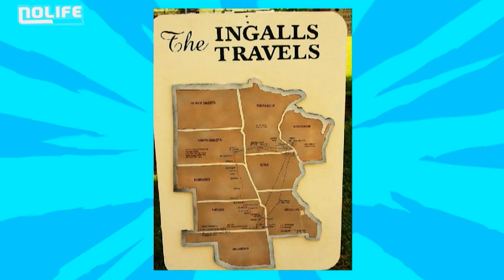La petite maison dans la prairie est dans la minute inutile #18